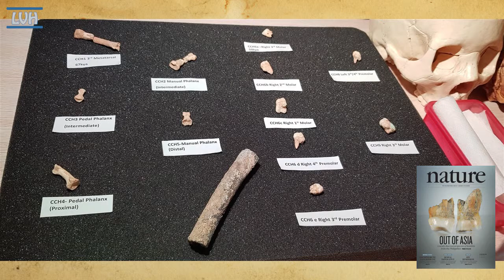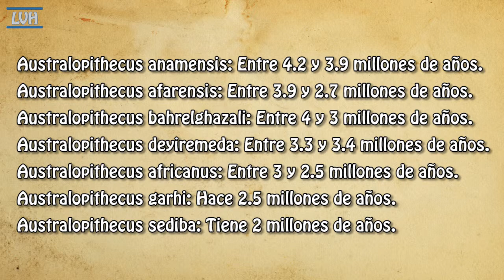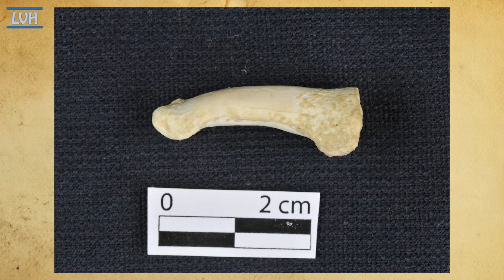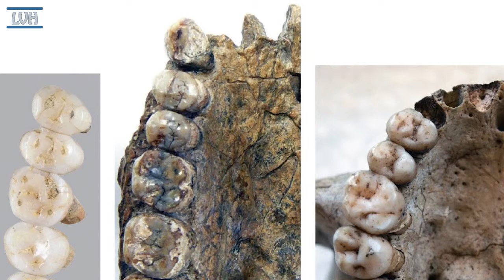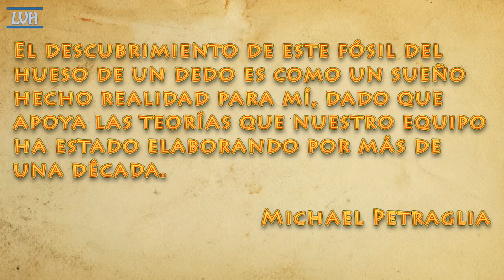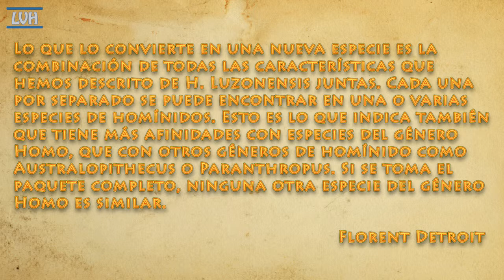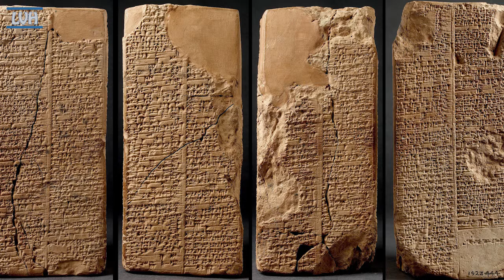Nuevo Descubrimiento: HOMO LUZONENSIS | Una nueva especie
En el año 2007, 2011 y 2015 tras excavaciones en la cueva Callao que está al norte de Luzón, isla perteneciente a Filipinas, se han descubierto algunos restos que están conformados por dientes, huesos de la mano y del pie, así como también la parte de un fémur. Estos restos pertenecían a dos adultos y un niño. Se le llamo Homo Luzonensis.